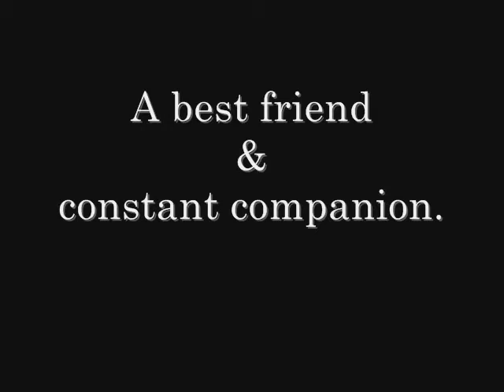My Staffordshire Bull Terrier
This is a short video of my Staffordshire Bull Terrier. She is shown from birth until 8 months old. The song is Kryptonite by 3 Doors Down.